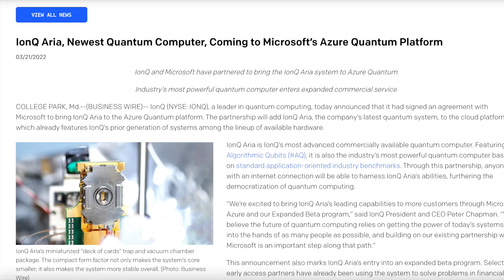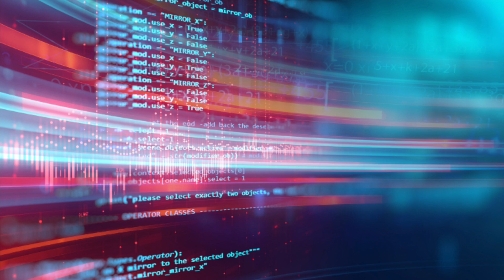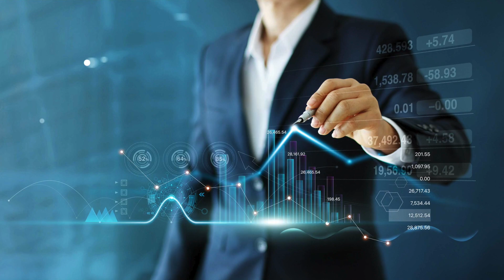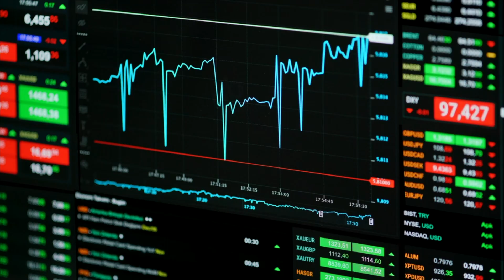IONQ Just Created The Most Advanced Quantum Computer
IONQ is a quantum computing computing on the stock market that trades under the ticker symbol IONQ. Currently, IONQ created an incredibly advanced system that called Aria, which will soon be available on Microsoft's Cloud platform: Azure,